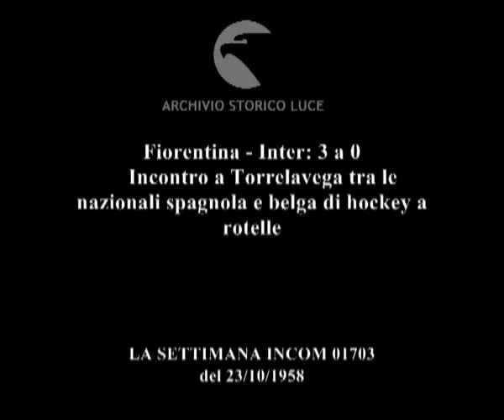La vita sportiva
Fiorentina - Inter: 3 a 0
    Incontro a Torrelavega tra le nazionali spagnola e belga di hockey a rotelle
   Descrizione sequenze:Firenze ; le squadre entrano in campo ; il pubblico sugli spalti ; l'incontro di calcio e le reti ; il pubblici tifa ; al termine dell'incontro il pubblico si alza in piedi ; Torrelavega ; le due squadre di hockey a rotelle in gara ; il pubblico assiste all'incontro ;